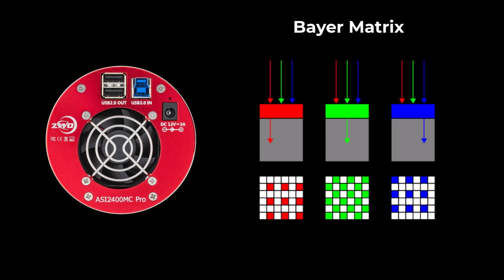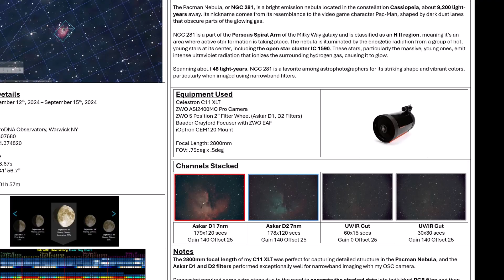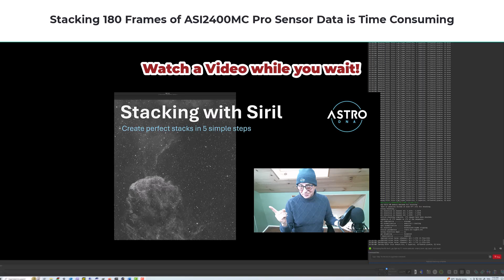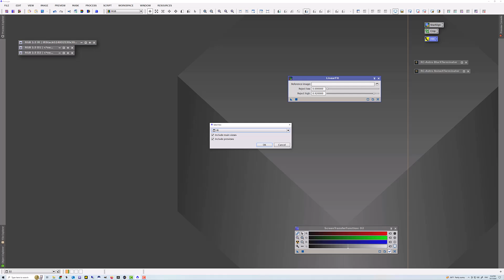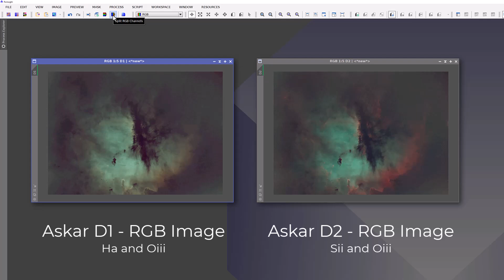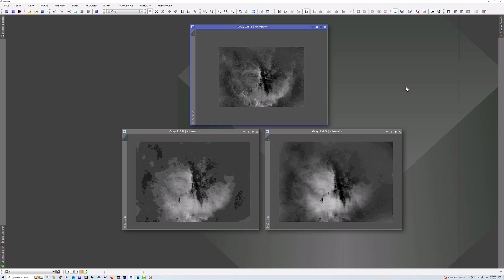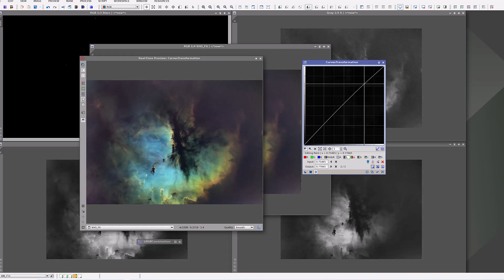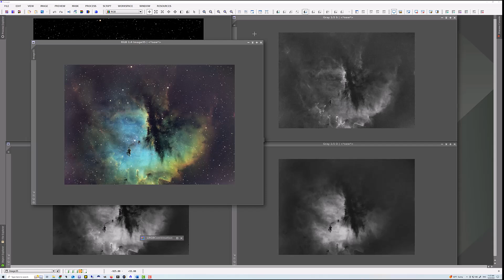Askar D1 & D2 Filters: OSC Narrowband Imaging with the Celestron C11 XLT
In this video, I showcase how I used the ASI2400MC Pro, a one-shot color (OSC) camera, with the Celestron C11 XLT and Askar D1 & D2 narrowband filters to capture the beautiful NGC 281 (Pacman Nebula). I explain the benefits of using these filters for isolating specific emission lines with an OSC setup, and I share my imaging session notes and PixInsight processing workflow to bring out the nebula's intricate details. Finally, I take you on a brief astronomical tour of the image, highlighting the fascinating features and structures within this iconic nebula.